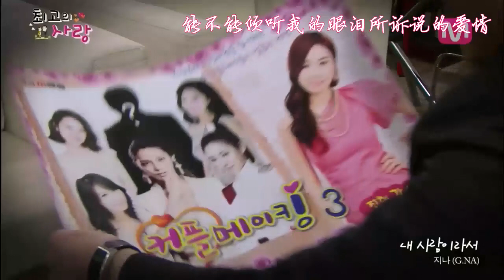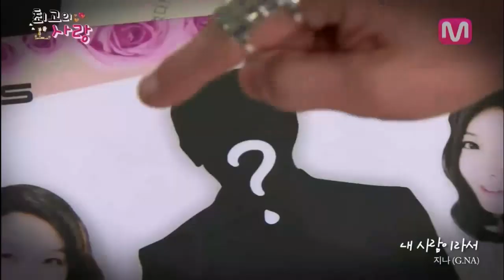[中字] G.NA 因為你是我的人